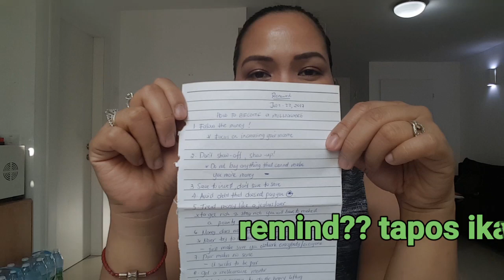Some of the struggles of a youtuber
This video is a  compilation of  blooper video clips from the making of the video,